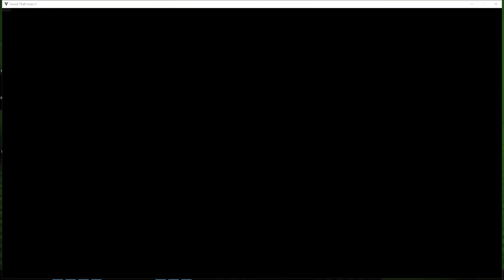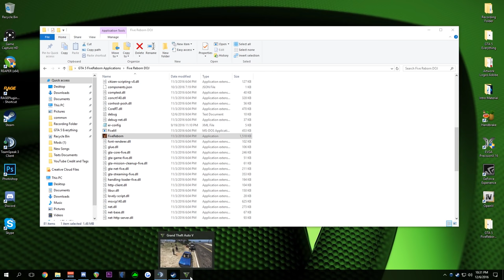Dept. of Justice Cops #24 - Lowrider Life! (Criminal)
Lowriders take over Los Santos and get harassed like never before!

LSPDFR
Code Zero Cops
Intro / “How I Roll” by Charlie Mars (Original)
Dept. of Justice Cops